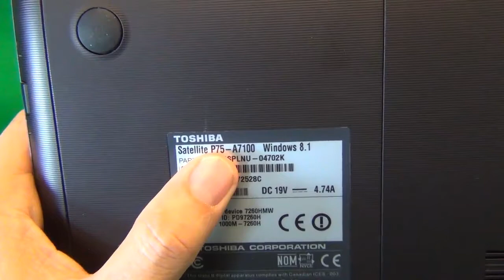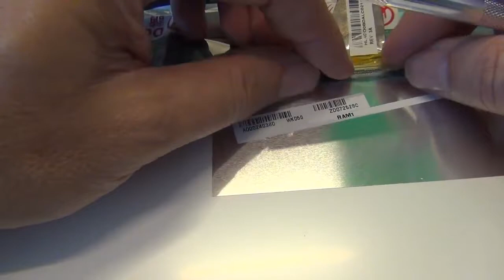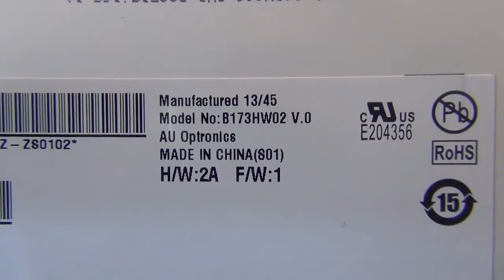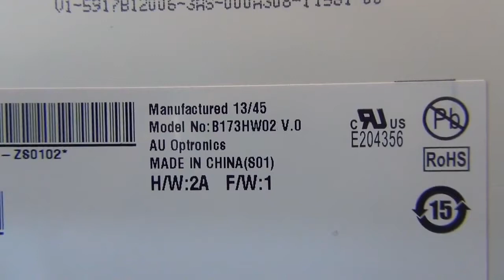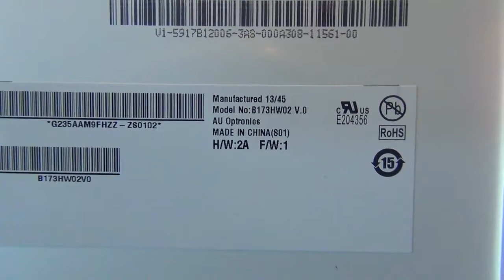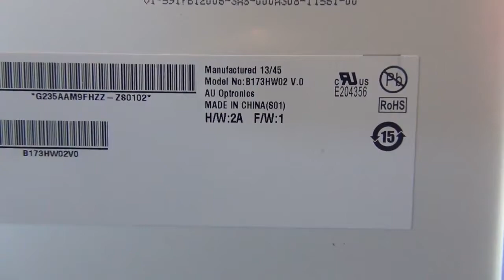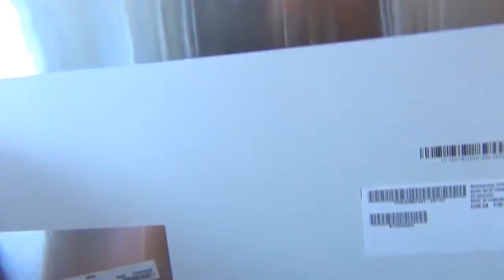Toshiba Satellite P75 Laptop Screen Replacement Procedure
Step by step instructions to replace a cracked screen on a Toshiba Sateliite P75 laptop computer.